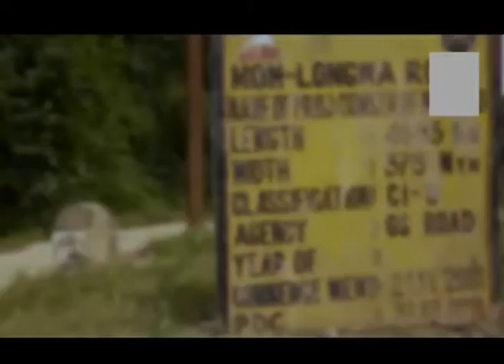190418 ANM NEWS ভিসা ছাড়াই ভারত থেকে মায়ানমার, কীভাবে ?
নাগাল্যাণ্ডের রাজধানী কোহিমা থেকে ৩৮৯ কিমি দূরে উত্তর পূর্বে এক সাজানো গোছানো গ্রাম । লঙ্গওয়া ।  আন্তর্জাতিক সীমান্ত লাগোয়া এই গ্রামটির রয়েছে একটি বিশেষত্ব । গ্রামের ঠিক মধ্যিখান দিয়ে গিয়েছে ভারত-মায়নামার সীমান্ত ।  তবে এই সীমানা গ্রামকে ভাগ করেনি । বরং গ্রামবাসীরা পেয়েছেন দুই দেশেরই নাগরিকত্ব । শুনে অবক হলেও,এই ঘটনা একেবারেই সত্যি ।  গ্রামবাসীরা ভারতের নাগরিকতো বটেই । পাশাপাশি গ্রামবাসীদের কাছে রয়েছে মায়ানমারের নাগরিকত্বও ।

১৯৭০-৭১ তৈরি হয় সীমান্ত । আলাদা হয়ে যায় ভারত-মায়ানমার । তবে লঙ্গওয়া গ্রামের বাটোয়ারা হয়নি । জনবসতির দিক থেকে এই গ্রামটি মন জেলার সবচেয়ে বড় গ্রাম । বর্তমানে এখানে জনবসতি দশ হাজারেরও বেশী । এই গ্রামের বাসিন্দারা কোনিয়াক নাগা আদিবাসী সম্প্রদায়ের । নাগা আদিবাসী সম্প্রদায়ের মধ্যে যা সবথেকে পুরোনো । তবে চমকের এখানেই শেষ নয় । সবচেয়ে বড় চমক গ্রামের প্রধানের বাড়ি । দুই দেশের সীমান্ত চলে গিয়েছে এই বাড়ির মধ্যিখান দিয়ে । আজ্ঞে হ্যাঁ বাড়ির এক অংশ যদি হয় ভারতে , অপর অংশ মায়ানমারে । রান্না-বান্না, খাওয়া-দাওয়া যদি হয় মায়ানমারে, তাহলে শুতে যেতে হবে ভারতে ।